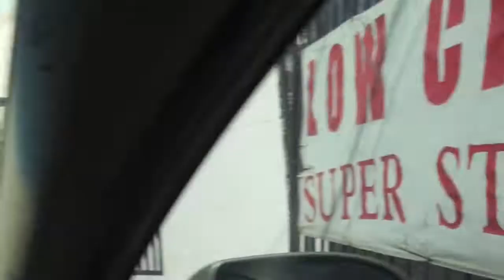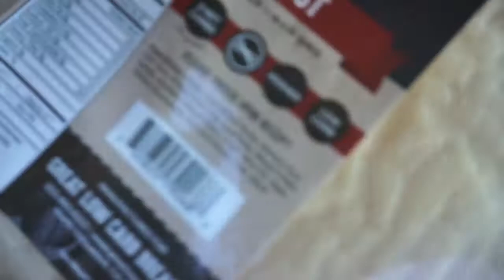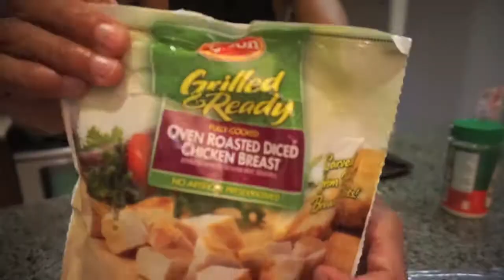LOW CARB STORE GROCERY HAUL! | A KETO VLOG | TEDDYTV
Looking to take your video quality to the next level? I recommend the camera I use for my videos

The name is Teddy Seymour and my goal is to show my subscribers some of the challenges I face while I order food on a ketogenic diet at any given restaurant when I am out to eat. I know you all struggle with this diet just like me and sometimes we are put in that tough position where we must go out to eat and find something that fits the high fat, moderate protein, low carb diet. Eating at home is much easier to maintain which is why I provide simple recipes and some of my "go-to's) while eating at home. But keeping it keto while on the go can be a hassle to all of us. I am here to entertain you while I eat at some of my favorite restaurants and I am all ears for what you all would like for me to go next.

The videos and reviews of the food that I eat while on the ketogenic diet are solely my opinion and I know sometimes we may disagree but it is important that we respect each others opinions.

Also, adding daily vlogs and mild discussion into the mix.